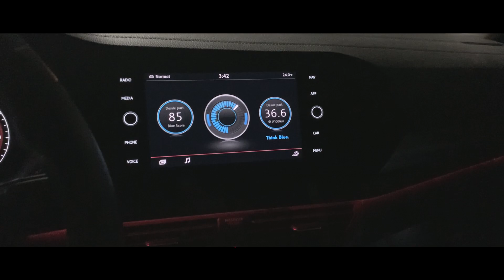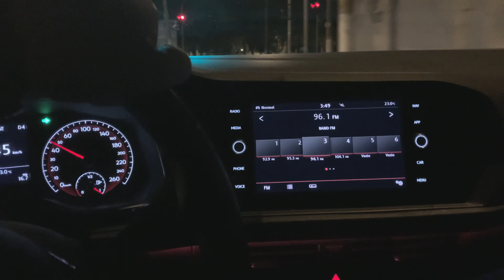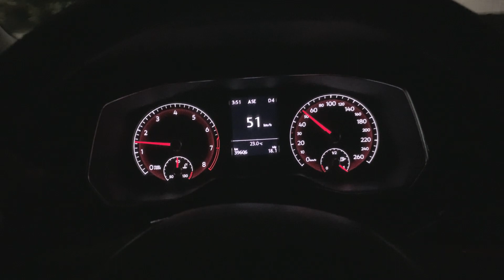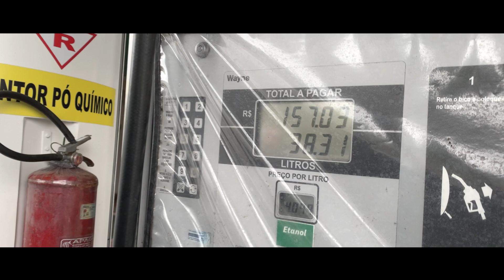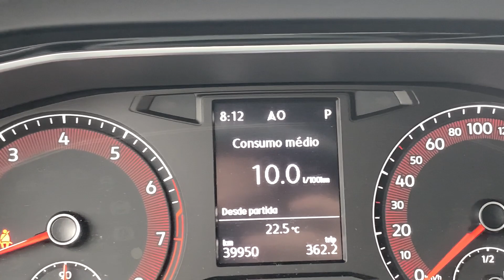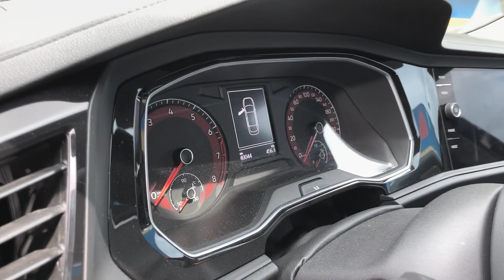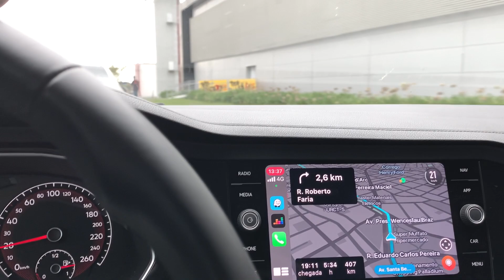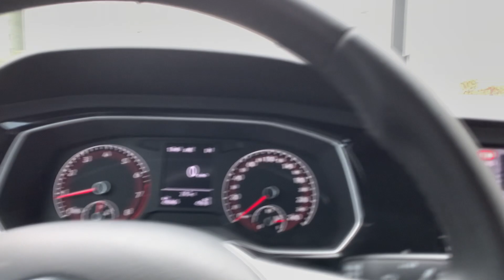BATE e VOLTA de SÃO PAULO a CURITIBA a bordo do VW JETTA 250 TSI COMFORTLINE | NOVA LASANHA!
Fala galera!  Um rápido bate e volta na cidade de São Roque - SP a bordo do Novo Tracker Turbo para visitar as vinícolas mais conhecidas da região.